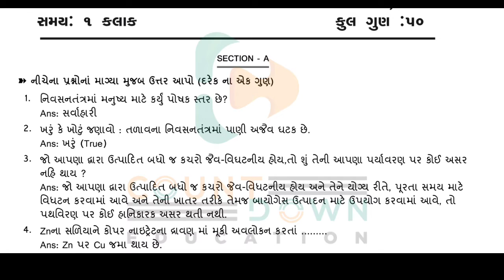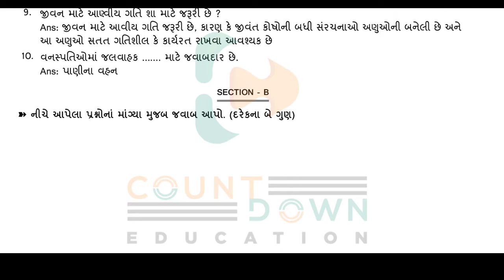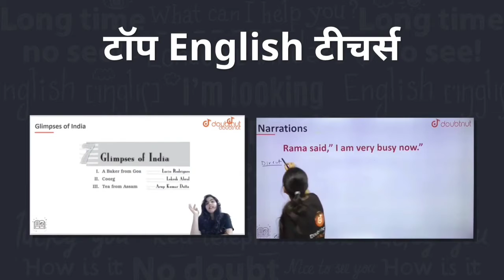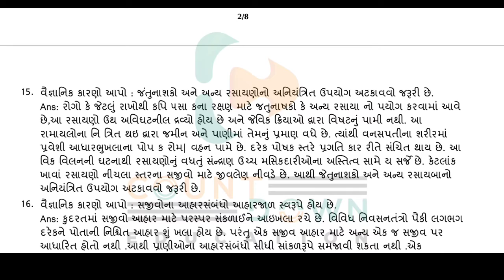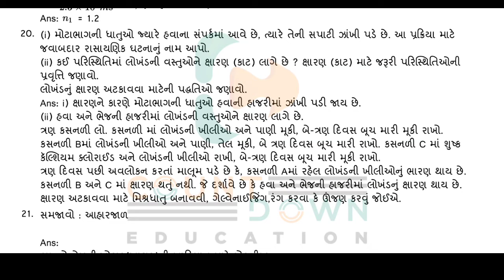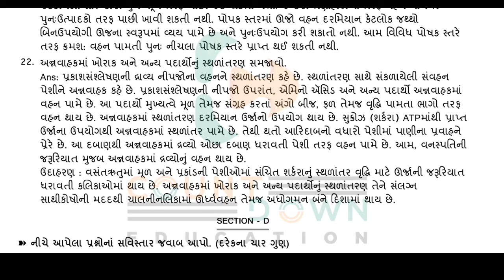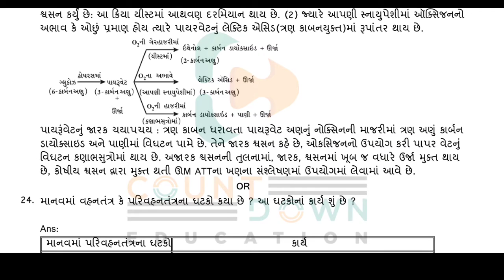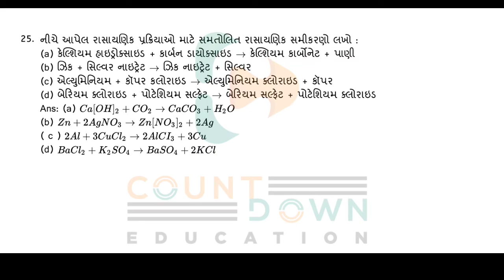std 10 science ekam kasoti September 2021 | dhoran 10 vignyan ekam kasoti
1) Bas apne Doubt ki photo kheecho
2) Sawal ko crop karo
3) Turant Video solution pao

4 crore se jaada bachee karte hai Doubtnut App ka istemaal